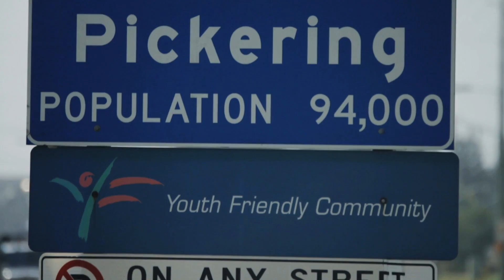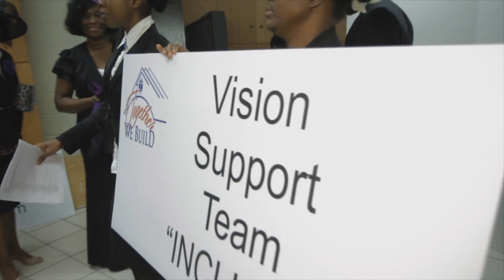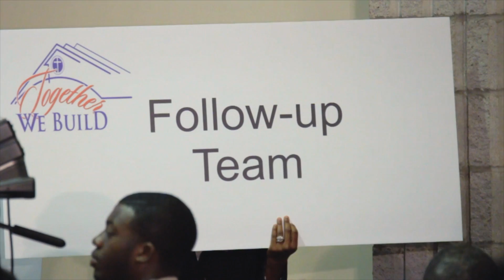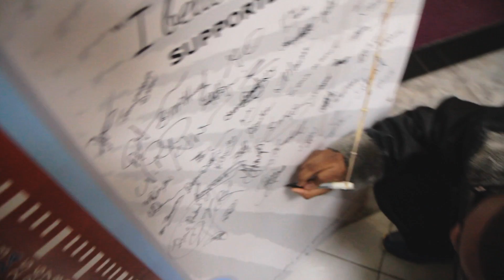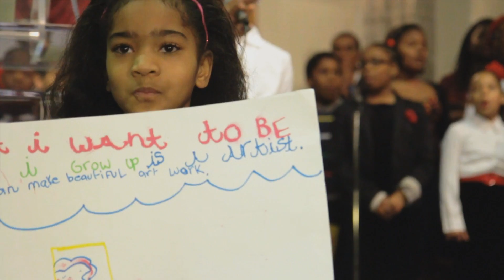Together We Build: Year One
A look back at inaugural year of APC's new building project under the banner of "Together We Build" (TWB).  In two years time our congregation will move into a new 1500 seat facility on 6 acres of land.  Year One has truly been a blessing as we prepare.